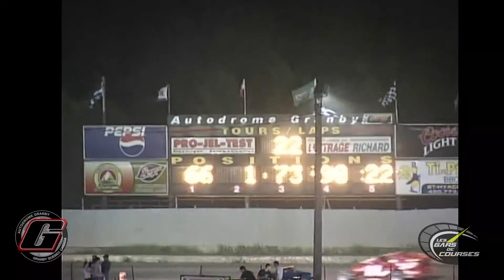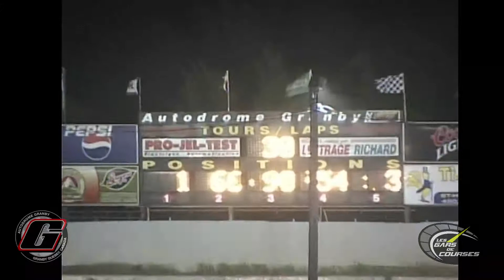Autodrome Granby 8 juin 2007 Finale Modifiés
Crédit vidéo: Toto Guillemette et la collection vidéo de Yan Bussière